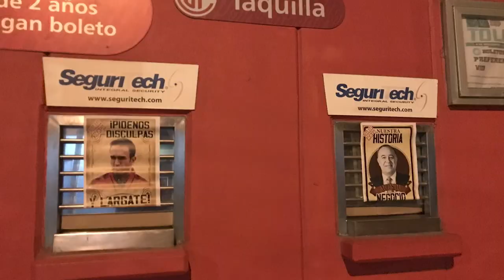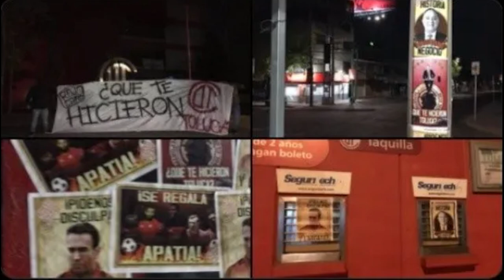⚠😡✅ATENCION | AFICIONADOS EXPLOTAN CONTRA TOLUCA FC | SE METEN AL ESTADIO DE TOLUCA PARA PROTESTAR